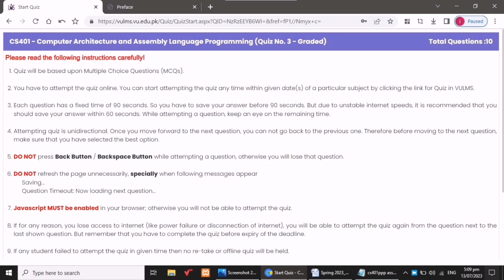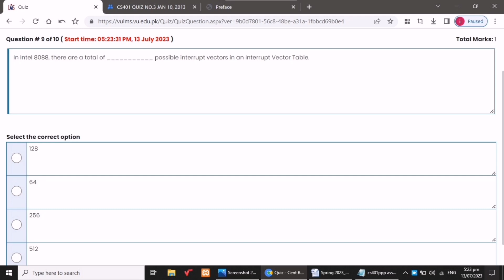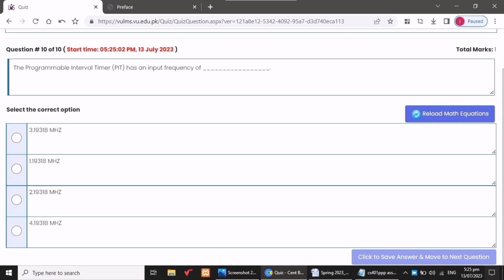CS401 Quiz 3 Spring 2023